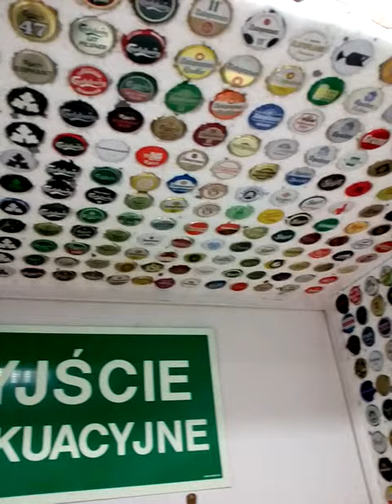Moja kolekcja kapsli (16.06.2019) ~ 21 000